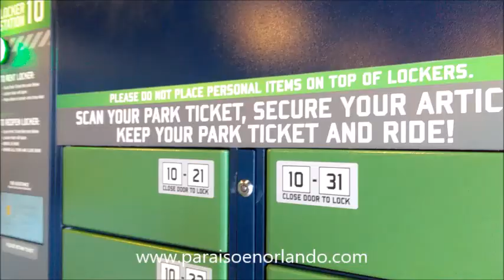MARVEL Super Hero Island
At Universal Studios
Islands of Adventures
Orlando, Florida

Tickets?